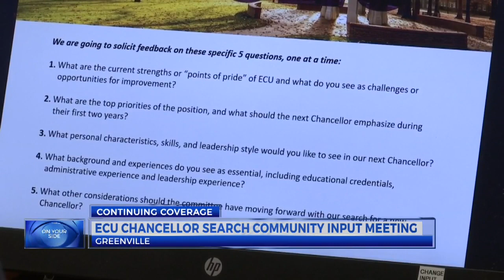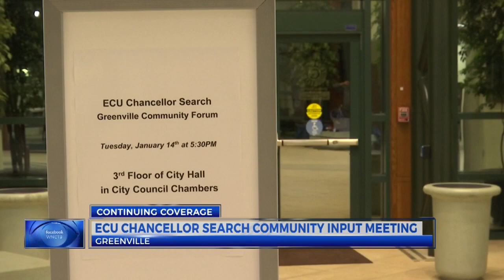ECU Chancellor Search Committee holding listening sessions all over the state